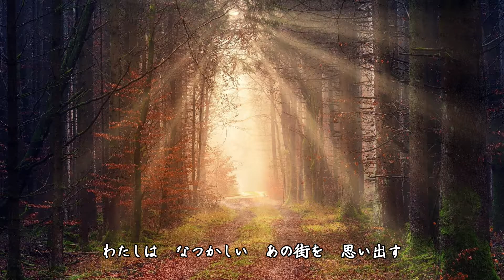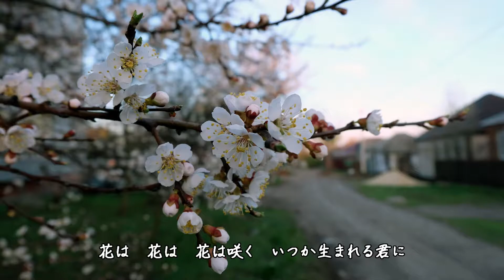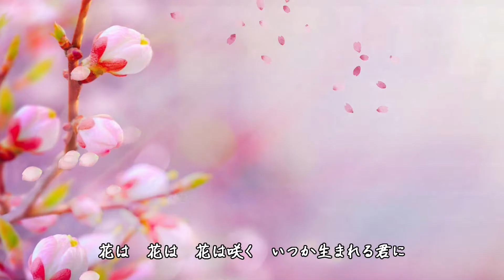花は咲く 箏ソロ(琴) - Hana wa Saku (Flowers will Bloom) | Japanese Koto cover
東日本大震災復興支援ソング「花は咲く」をお箏で弾いてみました。

cotomolly